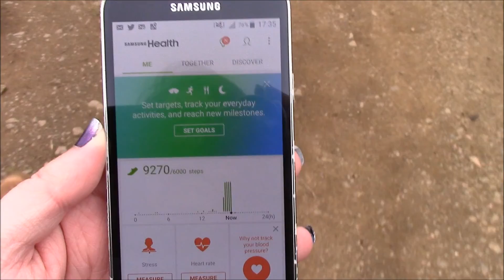Wildlife And Walking. Vlog Wednesdays.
Short vlog, I know I'm sorry, but I don't like just showing you close ups of my face without having something interesting to say.

My links!

And for some lovely art work being sold by my good self, Redbubble